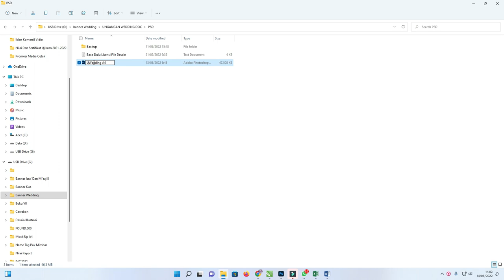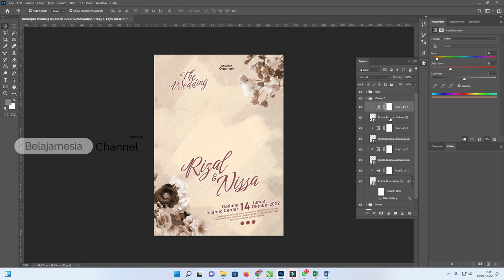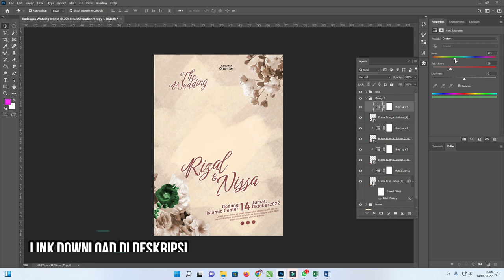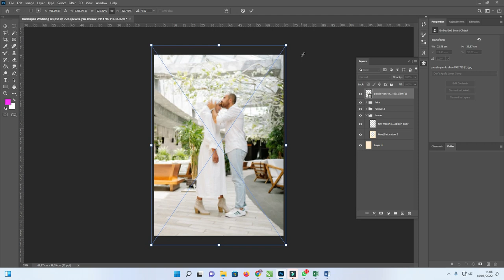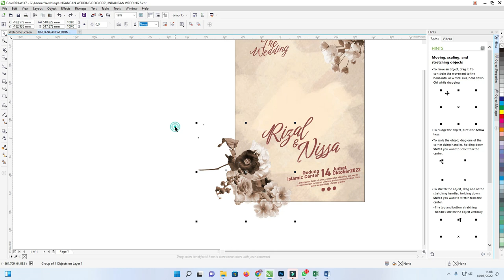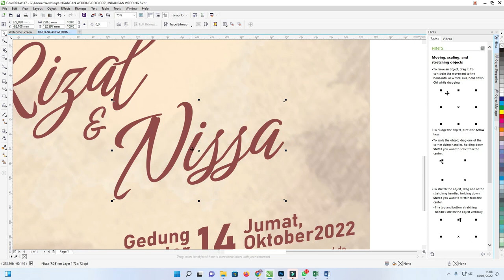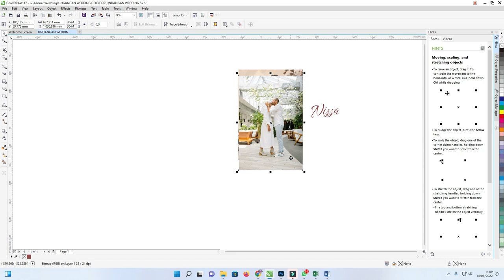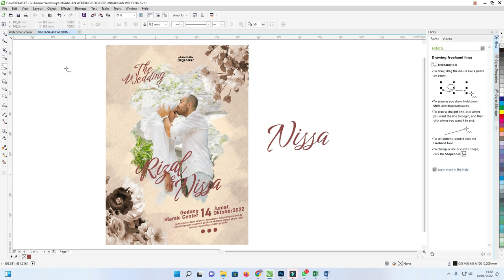[Free .CDR & PSD Bagian 04] : Mudah Download Template Undangan Pernikahan CDR CorelDraw X7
Assalamualaikum warahmatullahi wabarakatuh jumpa lagi di Hafshaaja.com kali ini kita masih membahas tentang undangan pernikahan CorelDRAW dalam bentuk CDR.

Tidak lupa juga kita membuat undangan pernikahan ini dalam bentuk PSD Adobe Photoshop supaya teman-teman bisa menggunakannya bagi pengguna Photoshop juga lebih mudah.

Kenapa kita menggunakan CorelDraw dan Adobe Photoshop.
Ada beberapa hal yang menjadi alasan atau landasan kita menggunakan undangan pernikahan ini CorelDRAW dan juga Adobe Photoshop tentu dilihat dari beberapa aspek kemudahan dan juga ketersediaan.

Dilihat dari aspek ketersediaan Adobe Photoshop sudah familiar bagi penduduk bumi wilayah Indonesia maka ini bisa menjadi kemudahan juga bagi pengguna.

Banyak sekali tutorial untuk Adobe Photoshop yang bisa teman-teman gunakan referensi sebagai penggunaan atau membuat undangan pernikahan psda Adobe Photoshop sendiri.

Selain daripada itu Adobe Photoshop juga mudah untuk didapatkan walaupun ada beberapa versi yang admin tidak dianjurkan untuk melakukan hal yang tidak diperbolehkan.

Sedangkan untuk undangan pernikahan CDR CorelDRAW kami menggunakannya dengan alasan sama begitu juga ketersediaan dan juga kemudahan.

Banyak sekali pengguna CorelDRAW di tanah air ini yang perlu desain-desain dalam bentuk CDR walaupun desain yang saya buat tidak terlalu bagus tapi mudah-mudahan ini bisa bermanfaat.

untuk kemudahan juga tentu CorelDRAW sangat familiar mulai dari versi-versi terdahulu hingga sekarang dengan di-update dan di-upgrade juga akan mempermudah pengguna untuk mengedit atau menggunakan undangan pernikahan CDR CorelDRAW ini.

Berapa banyak template undangan pernikahan yang akan dibagikan
Dalam hal ini kita akan membuatnya secara berangsur dan bertahap mengingat dari apa yang kita buat perlu juga inspirasi dan tentu ini tidak boleh untuk membagikan file ataupun desain orang lain.

Admin juga terkadang fokus untuk melakukan hal-hal offline pekerjaan sehari-hari jadi sampai saat ini kita mengerjakan satu desain itu satu hari.

Dan nanti ini akan diupayakan sampai 7 atau 8 desain Dan mudah-mudahan ini bisa bermanfaat tentu kita akan membagikannya secara gratis.